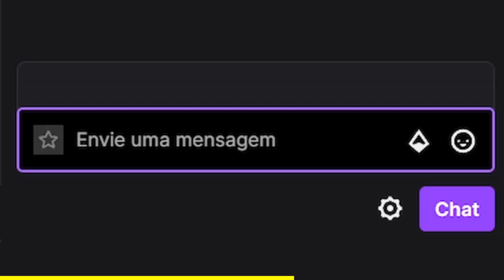Riyuuka jogando The Legend of Zelda: Tears of the Kingdom #5